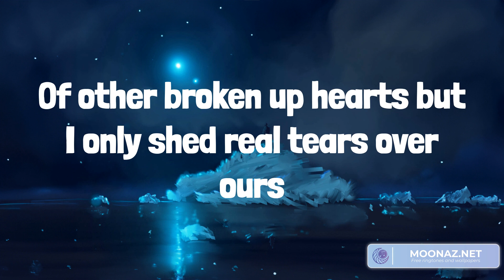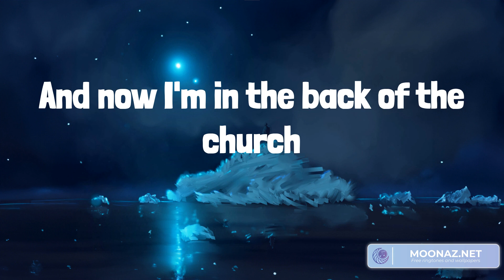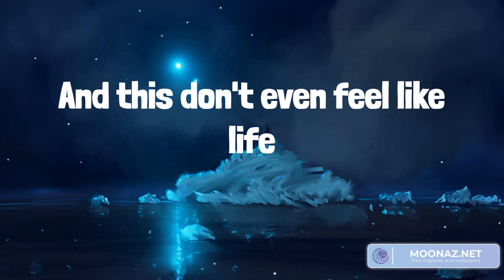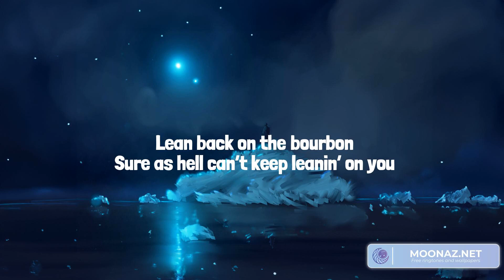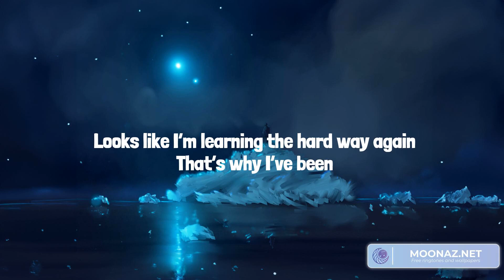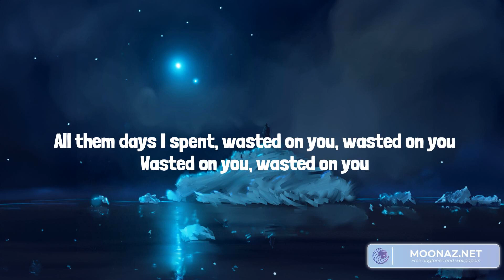Country music playlist 2023 - Religiously - Heading South, Wasted On You, One Man Band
00:00 Bailey Zimmerman - Religiously
02:58 Zach Bryan - Heading South
05:49 Morgan Wallen - Wasted On You
08:47 Old Dominion - One Man Band

Lyrics Religiously:
I went looking at pictures I didn't wanna see
They brought back memories
You look happy, I guess
Got the life that you wanted but it ain't with me
You would think by now that I wouldn't care
It's been a couple years
And yeah, I've had my share
Religiously (religiously)
Praying just to stop the hurt
Religiously (religiously)
Remember watchin' you play me our song on guitar,
I thought I'd marry you
Act like I'm happier now but all of my friends know that ain't the truth
Mama's healthy and I'm helpin' out the whole family
A lot of people know my name, I made a little change
'Cause now I'm in this cold bright light
Religiously (religiously)
Praying hard just to stop the hurt
Religiously (religiously)
Religiously
Begging God just to stop the hurt
Religiously (religiously)
Religiously

Religiously (religiously)
Religiously (religiously)
Religiously (religiously)
Religiously (religiously)
Religiously
Religiously (religiously)
Religiously